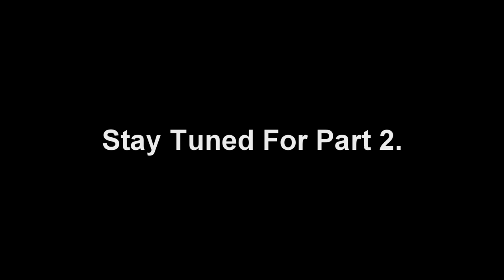ARGO 6X6 STUCK IN THE CREEK